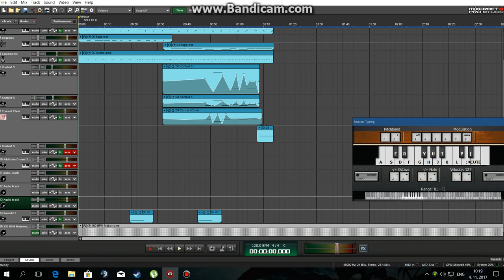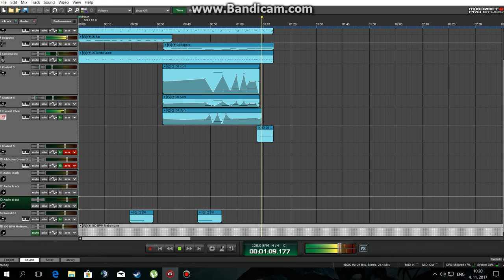victory of vallhala